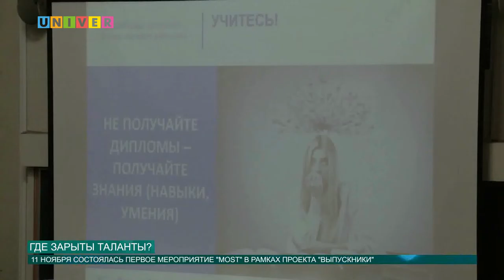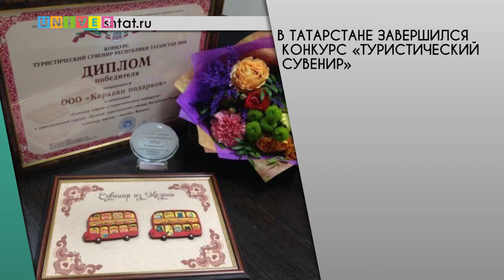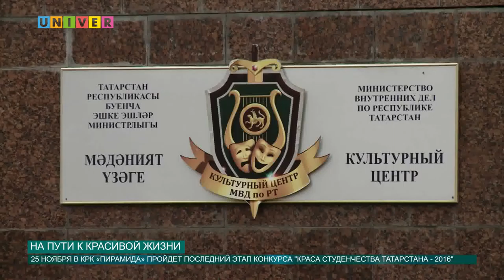Новости КФУ от 14.11.2016